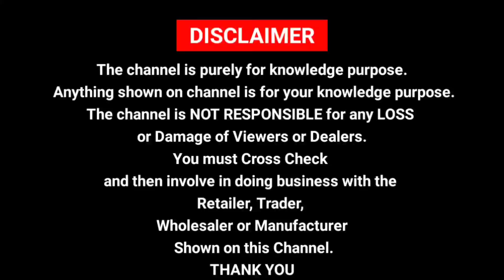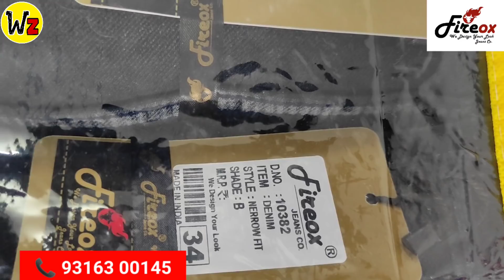Jeans Manufacture Ahmedabad // Fireox Jeans Ahmedabad // Wholesale Market In Ahmedabad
(वीडियो शूट के लिए मैसेज करे Instagram पर 👇)

Fireox Jeans Ahmedabad
73, Pushpdeep Estate
Saraspur
Ahmedabad

The channel is purely for knowledge purpose. Anything shown on channel is for your knowledge purpose.The channel is NOT RESPONSIBLE for any LOSS or Damage of Viewers or Dealers. You must Cross Check and then involve in doing business with the Retailer, Trader, Wholesaler or Manufacturer Shown on this Channel.